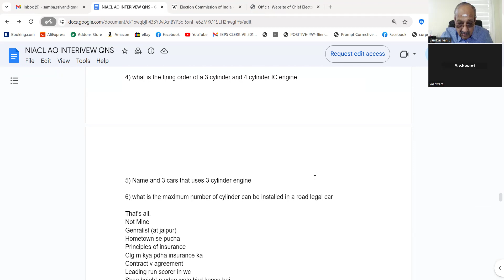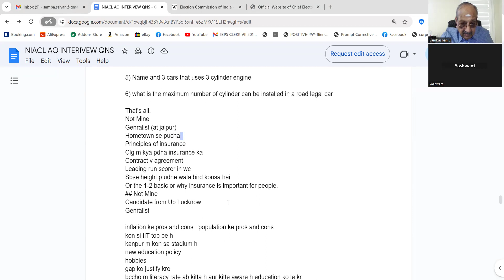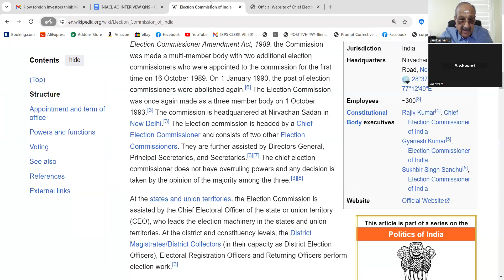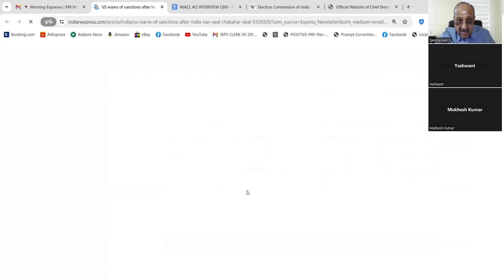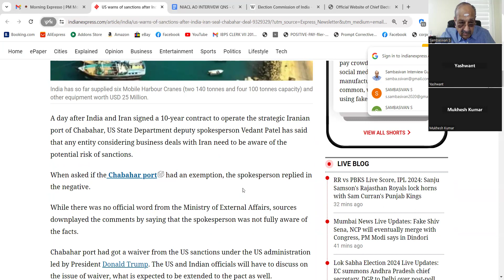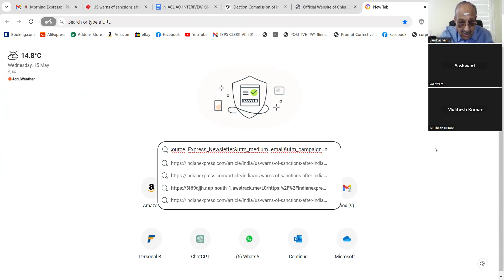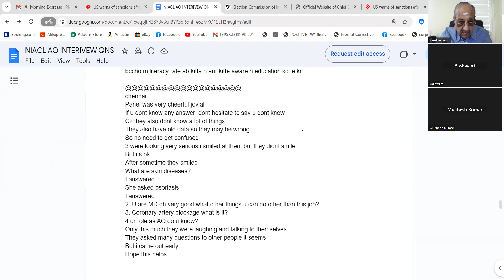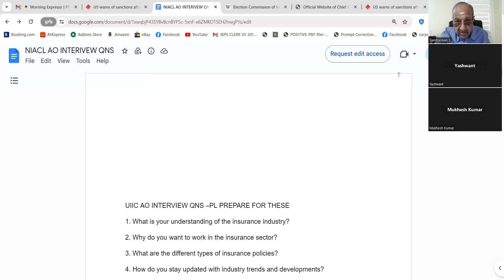UIIC AO -- JAIPUR MECH ENGG IIT -- 1505024 -PL GPAY RS. 602 9003037557 WAPP FILL GOOGLE FORM